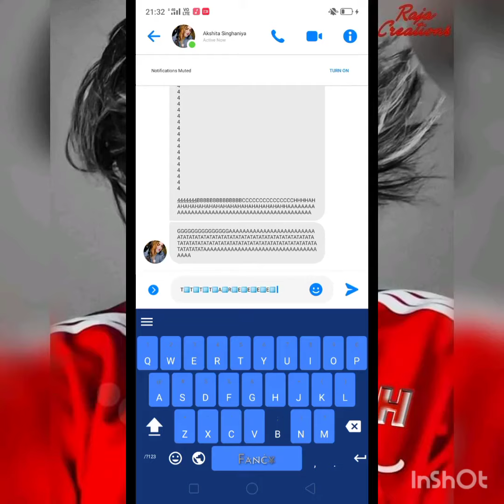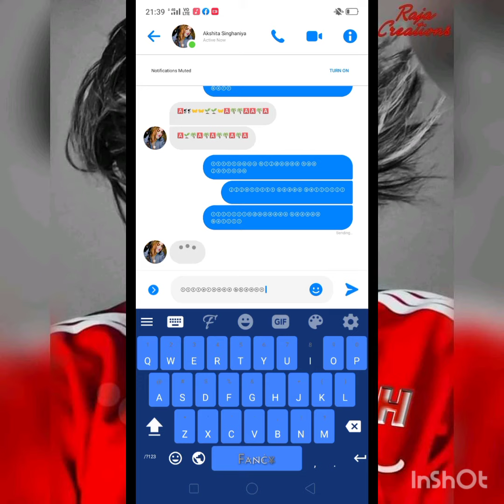अक्षिता नाम की रंडी नींबू के पेड़ पर लोड़ा लेती हुई पकड़ी गई